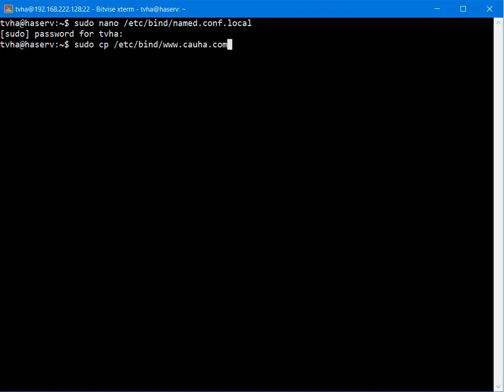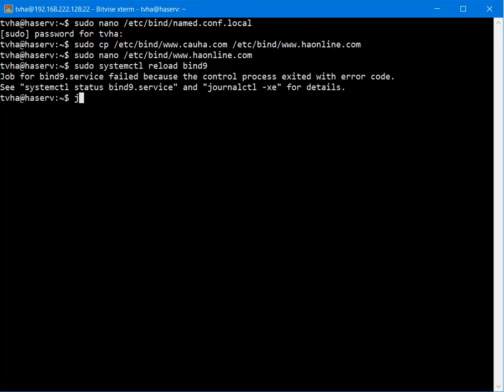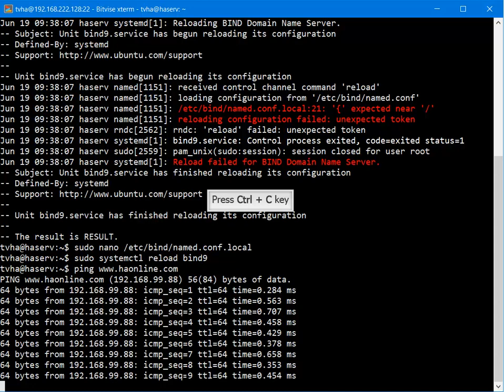Chap7 DNS example